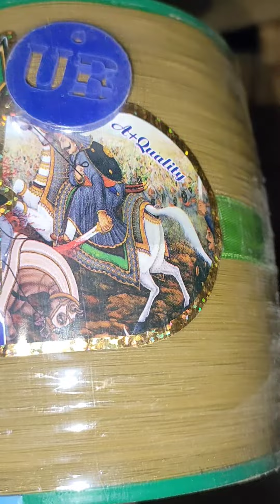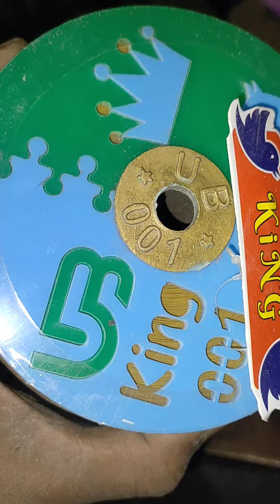super king chemical